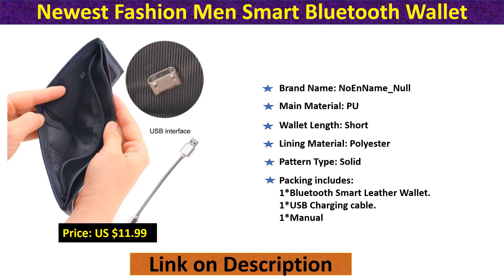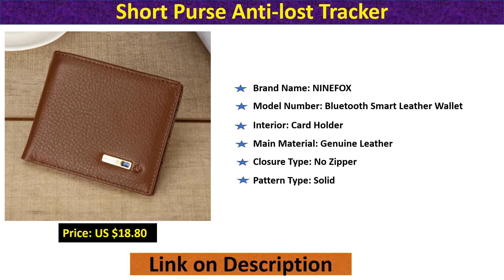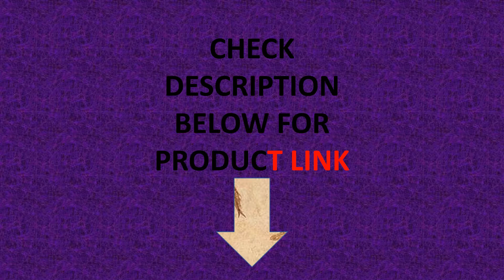Top 5 Smart Wallet with GPS You Can't Afford to Miss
You can check out our finding best Top 5 Smart Wallet with GPS

1. Men Smart Wallet with Anti-theft GPS

2. Free Engraving Smart Wallet with alarm

3. Short Purse Anti-lost Tracker

4. Smart Wallet Genuine Leather with GPS

5. Newest Fashion Men Smart Bluetooth Wallet